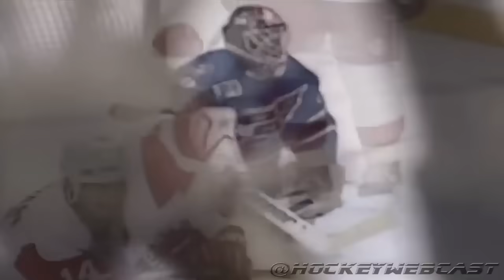Sergei Fedorov scores 5 goals vs Capitals and Konstantinov 4 assists (26 dec 1996)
5 голов Сергея Федорова в одном матче с "Вашингтоном".

Big day for Russian Five and Fedorov.